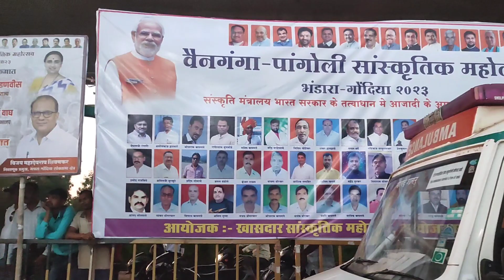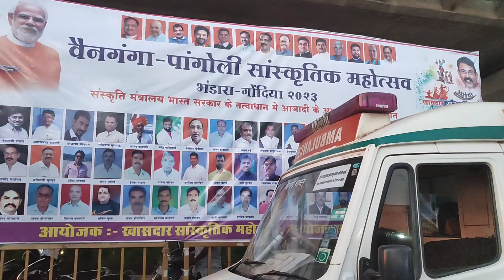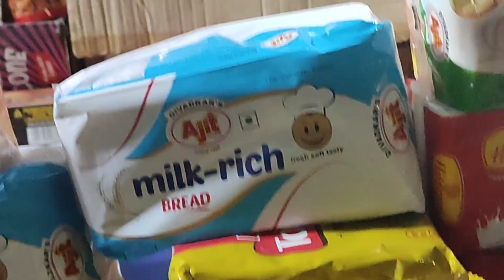Devender ji Fadanvis &Bjp Minister Sakoli Visit Home Guard Ground#bjpparty